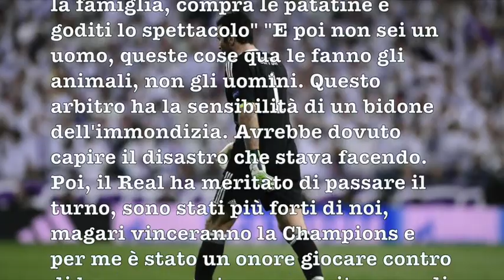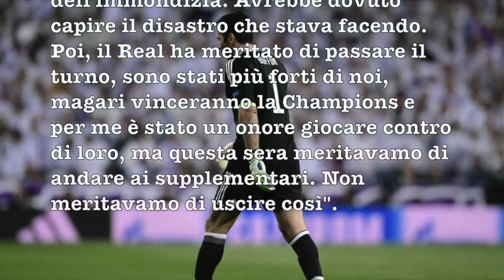Buffon senza freni contro l'arbitro Oliver REAL-JUVE 1-3 INTERVISTA A PREMIUM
Gigi Buffon si scatena nel post partita di Real Juve 1-3 ai microfoni di Premium contro l'arbitro Oliver. Senza peli sulla lingua butta giù parole pesanti nei confronti del direttore di gara, colpevole secondo lui di aver concesso un regore al 93' molto generoso.
SE NON LA PENSI COME LUI COMMENTA SOTTO

E' STATA L'ULTIMA PARTITA DI BUFFON IN EUROPA QUESTA ??